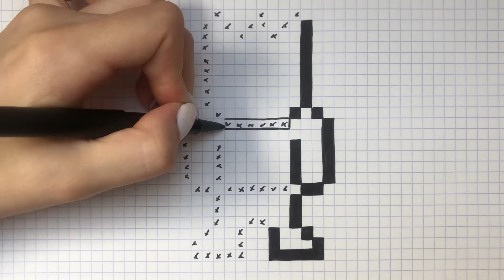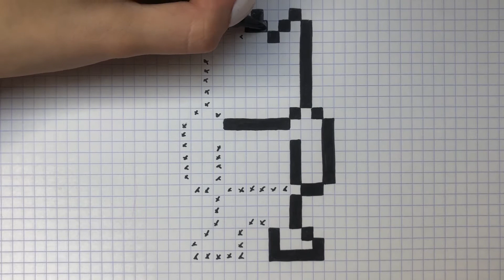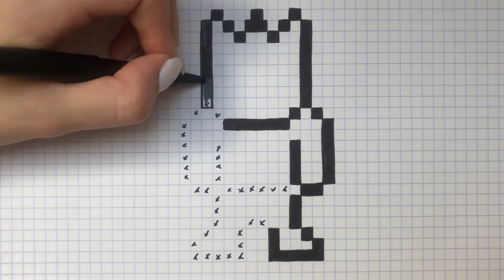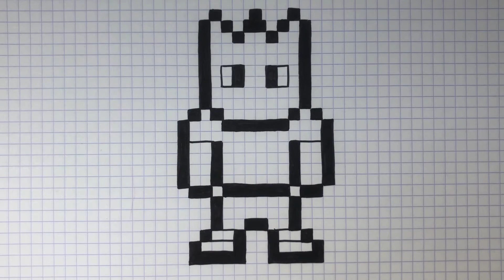COMO DESENHAR BART SIMPSON PIXEL ART